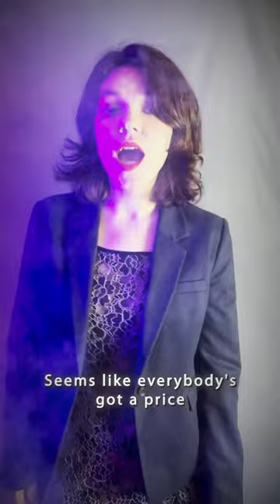Rock Beauty's New Groove-Price Tag (Jessie J cover)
Give me back my 2011😎 Rock Beauty Hits a New Note! Here is our latest adventure - a cover of Jessie J's iconic song, Price Tag🎵 It’s allowed to put on louboutins on the platform, mesh T-shirts and a lot of black eyeliner while listening (and after)👠👁‍🗨🪩

✨ Julia brings the lyrics to life and dances. Niko, the one-man orchestra, plays multiple instruments to create all our own sound.🎷🥁🎹

🔍"Price Tag" was a global hit, reminding us that "it's not about the money", but about soul.

📹 Check out our video cover - a blend of rhythm and Jessie J’s message that resonates through time. The love for music (and for mesh T-shirts) is priceless! 💖

Julia Chirenko - lead vocal, back vocal, keys, filming
Nick Marenkov - other instruments, audio/video editing, mixing/mastering